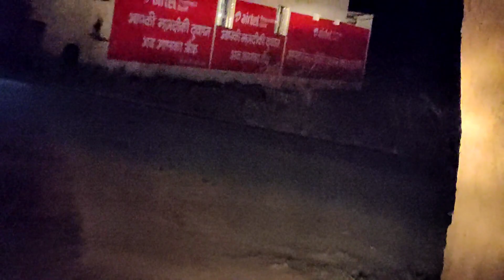St.Xavier's day Mahuadanr 2021|| St.xavier's fest in mahuadanr || st.xavier's college festival video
St.Xavier's day Mahuadanr 2021|| St.xavier's fest in mahuadanr || st.xavier utsav video mahuadanr

जोहर.

Will try to bring better videos from this in future also.

Thank you being supported all of them